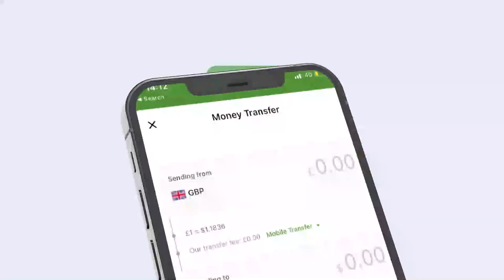"Berito inagoo intan ka buuq iyo werwer yar aynu isku nimaadno..." Gudoomiyaha Golaha Guurtida JSL.